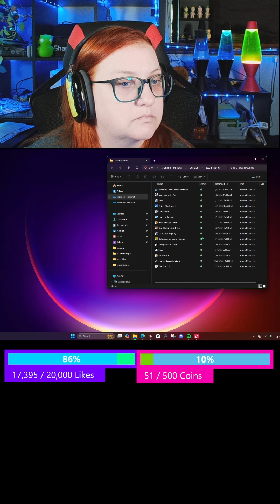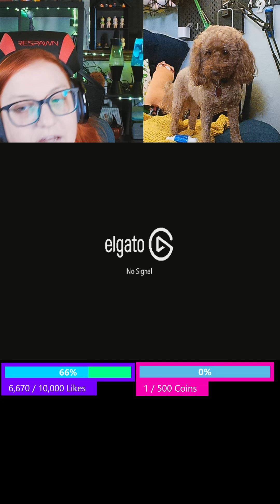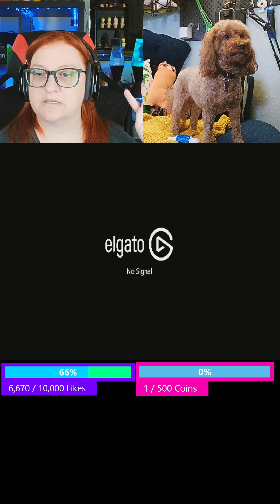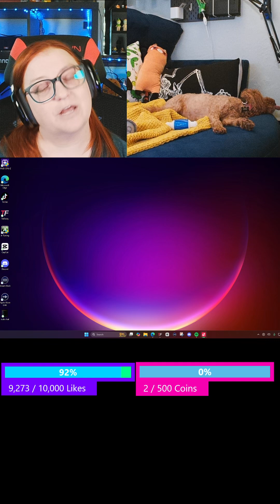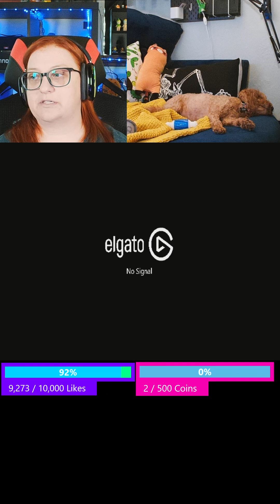Good Pizza, Great Pizza